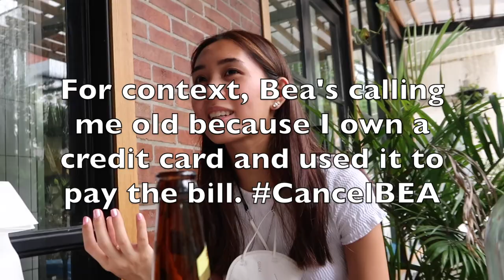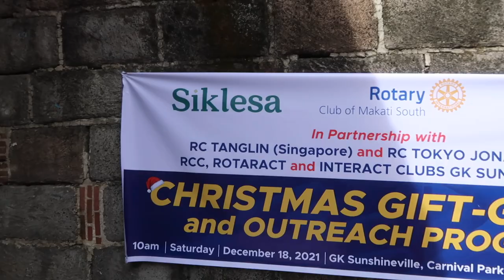WITH ANGELS ON EARTH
VLOG #13

Here are the IGs of the other people in video:

Kaira Ty @kairacelina
Avery Paraiso @averyparaiso
Bea Gomez @beagomez1
Nina Nais @ninanais
Jesh Javier @princess_jesh
Ana Jalandoni @realanajalandoni
Claudine Ng @itsclaudineng